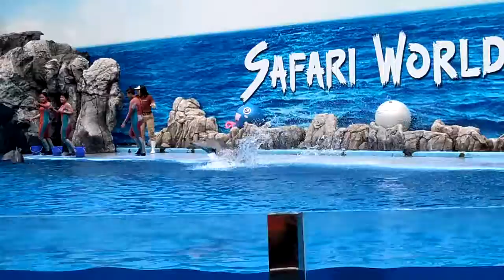Dolphin show Safari World - Bangkok - Thailand. Entry fee 700 baht. March 2018